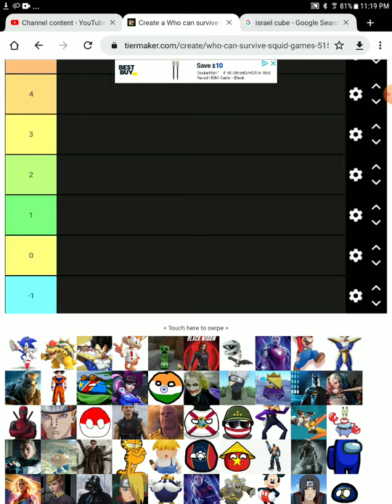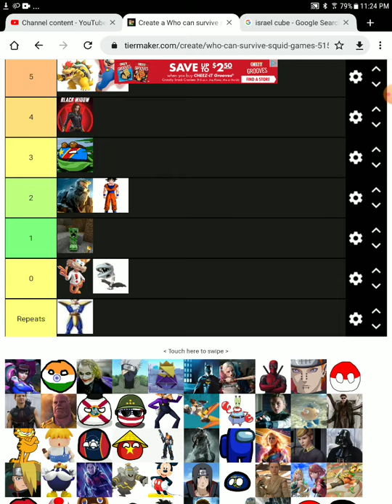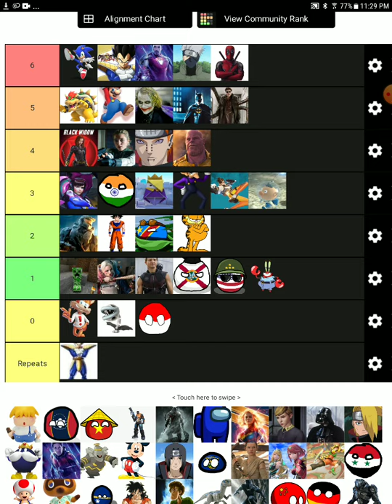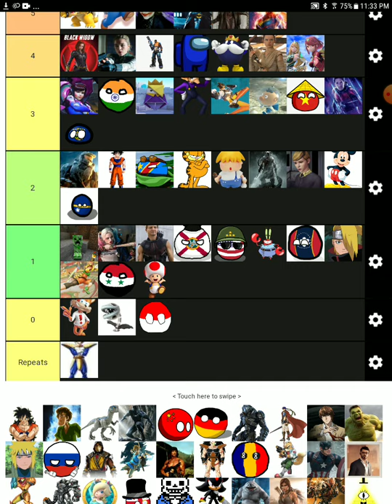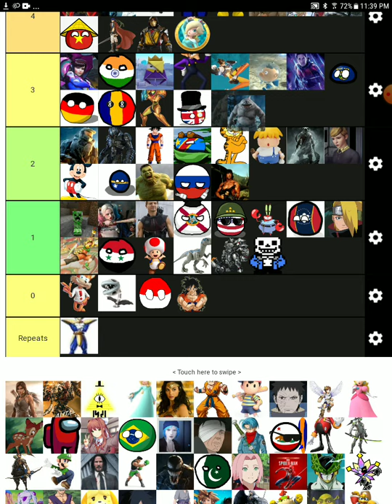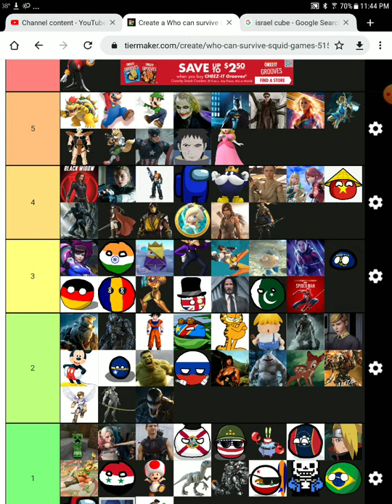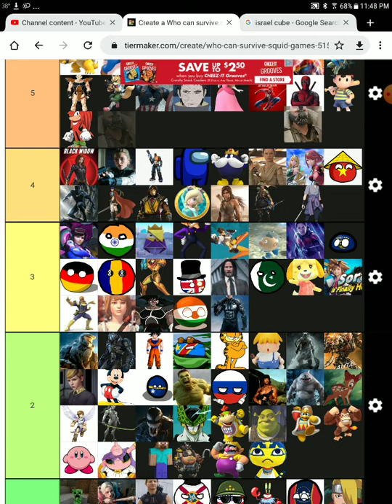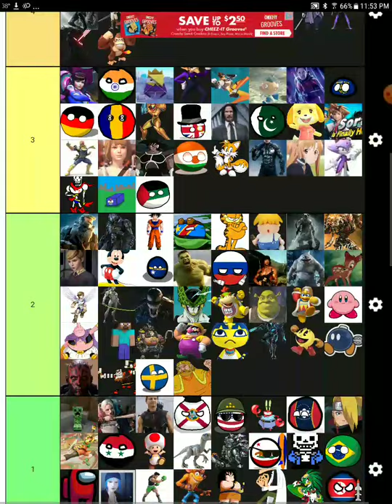characters that would survive the squid game